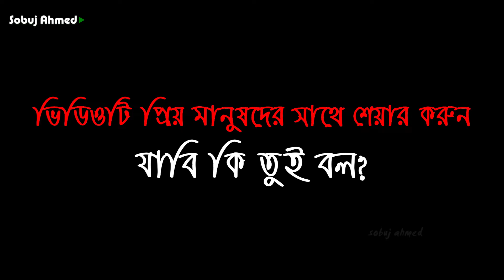যাবি কি তুই বল? সাজেক ভ্যালি | Sajek Valley tour by Sobuj Ahmed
Sajek Valley is one of the most popular tourist spots in Bangladesh
ভিডিওটি শেয়ার করুন সবাই 🙏
Please like and follow this page. More video coming soon.